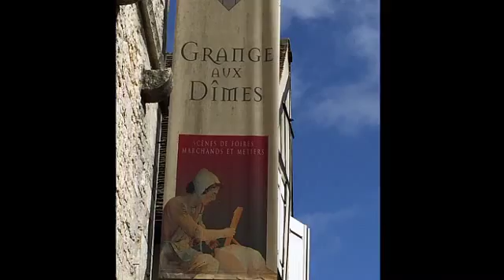Les 18 ans de COCO